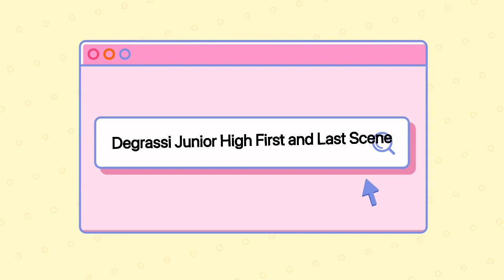Degrassi Junior High First And Last Scene